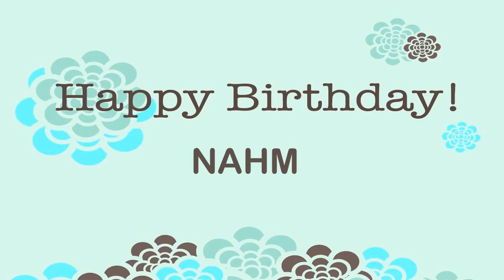Nahm Happy Birthday Wishes & Mensajes